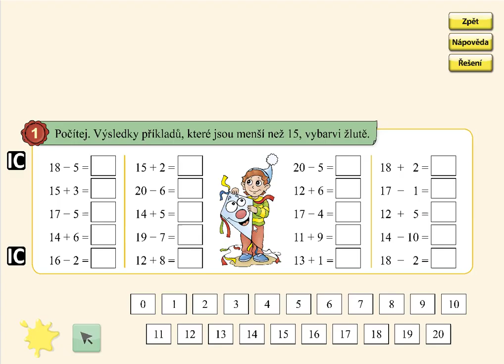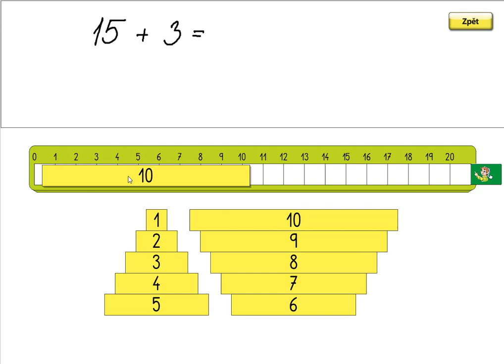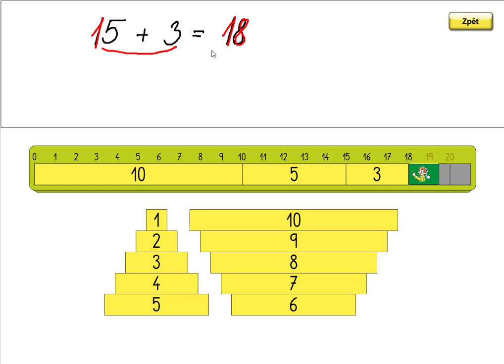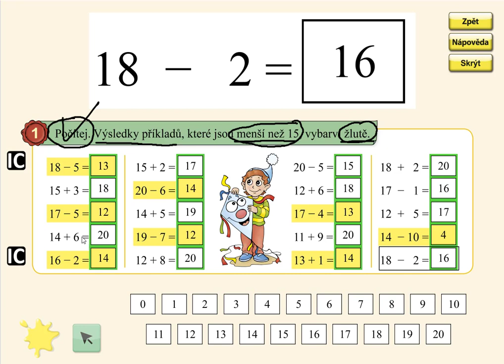Pamětné počítání v oboru 0 až 20, MATÝSKOVA MATEMATIKA 4. DÍL - POČÍTÁME DO DVACETI, str. 4, cv.1